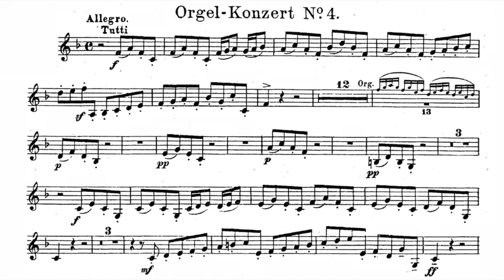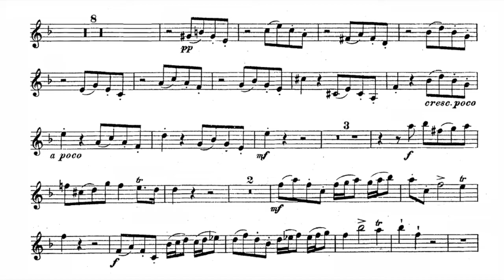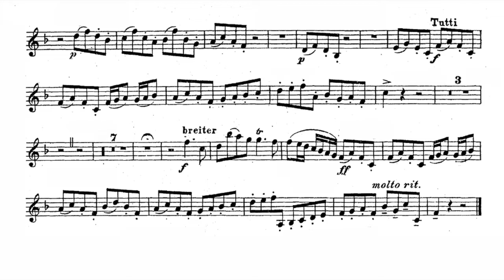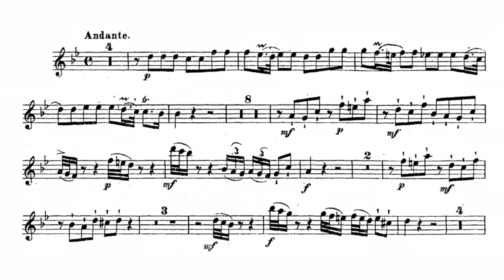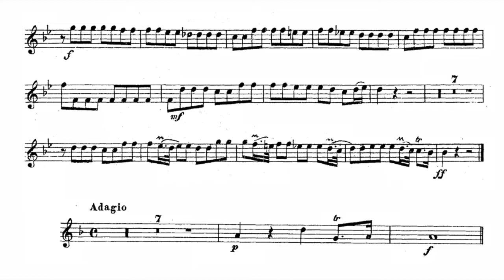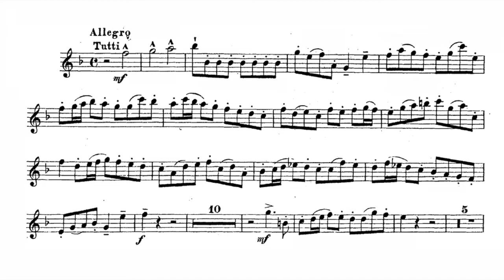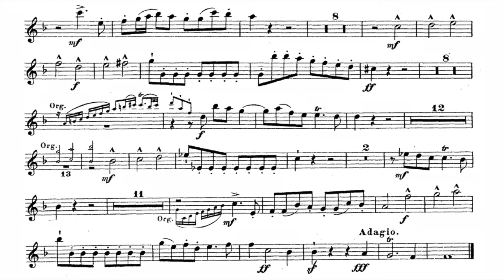Play the Violin sheet music with Ottavio Dantone/Händel: Organ Concerto Op.4 No.4 in F major, HWV292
A=415Hz
Georg Friedrich Händel: Organ Concerto Op. 4 No. 4 in F major, HWV 292

Org. Ottavio Dantone
Accademia Bizantina